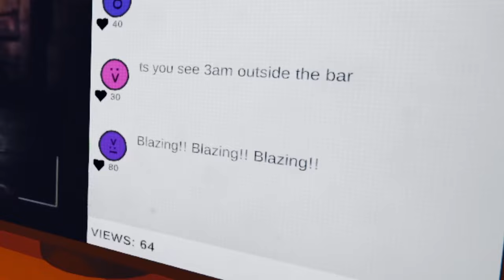MODDING this Game with NEW players was a MISTAKE...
In this video me and @Zakiido have returned to Content Warning with 2 different friends who had never seen the game before and we trolled them a bit using what we already knew, along with a few mods that we had also installed!

This doesn't mean me and Zakido knew everything... Lot's still caught us off guard...

Check out their POV's:

@boringlyme: (NOT OUT YET)